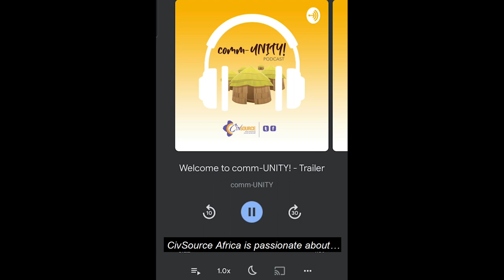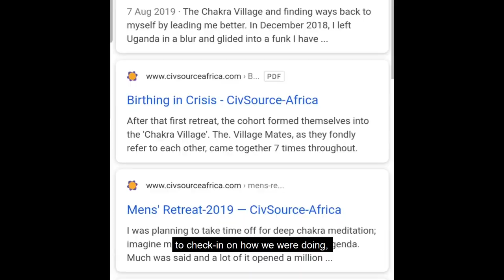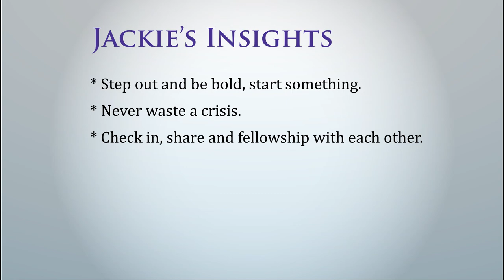Jacqueline Asiimwe seized the opportunity the Crisis presented to ‘Birth in Crisis’.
Jacqueline Asiimwe is a lawyer, social development thought leader and philanthropy advisor. She is also a leadership coach who is passionate about guiding leaders to meet their potential. She is currently the CEO of CivSource Africa, a philanthropy advisory organization, that works to influence philanthropic practice through grant management and advisory services on funding, context, and strategy.

Jackie, as she is fondly known, works to shape narratives about giving and promoting generosity around communities in Uganda. During the COVID-19 lockdown early this year, she explored what was just a thought and turned it into reality, hence the birth of the CivSource podcast called ‘comm-UNITY!’

Not only did she establish a podcast, but Jackie also delved into the opportunity of telling the African story on generosity by hiring someone to help CivSource collect stories of giving during the height of the COVID-19 lockdown in Uganda. These stories were published into reports titled “Generosity in the time of COVID”. The reports showcase the Ubuntu spirit in Uganda.

In this video, she shares her ‘Birthing in Crisis’ journey and how in every crisis lies opportunity.

Jackie is one of creators of the CivSource Africa Leadership program. She is also part of the first cohort of CEOs that attended the CivSource Experience Leader’s Retreat in 2019. Her cohort formed a ‘Chakra Village’, a space to continuously meet, reflect and learn together.  The ‘village mates’ as they fondly call themselves, promised to inspire each other to be better leaders.
Therefore, CivSource Africa brings you, via video, the ‘Village Mates’ stories of Birthing in Crisis.

We hope that the stories will inspire you at whatever point you may be in your creative process, whether at the beginning of conception, or right in the middle of birth pangs!

Here, we share the inspiring story of what Jacqueline Asiimwe ‘Birthed in Crisis’.